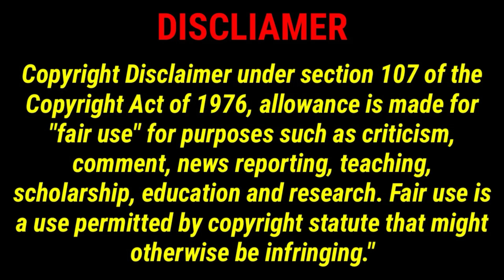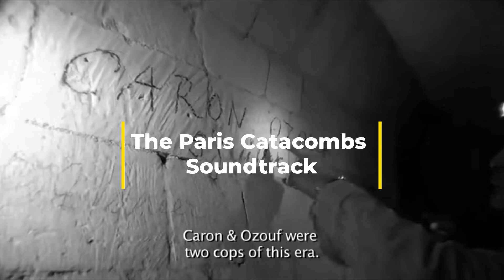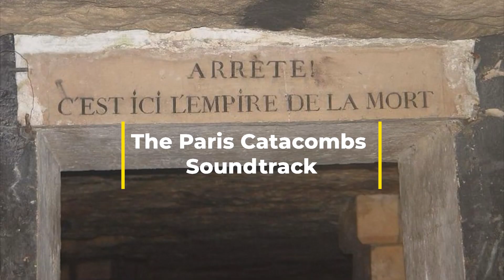The Paris Catacombs Soundtrack no.1